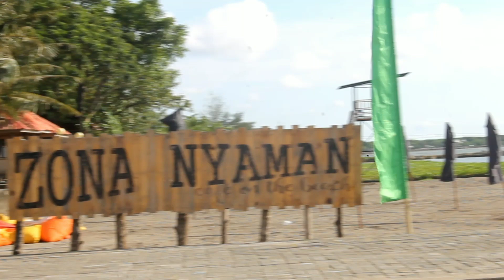WAW !!TERNYA DI AKKARENA SEPERTI INI TEMPATNYA